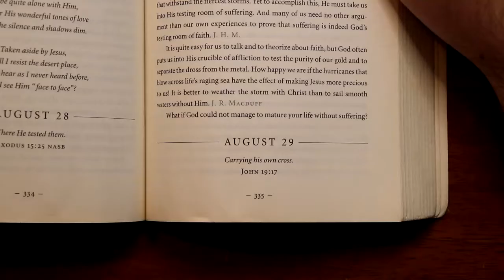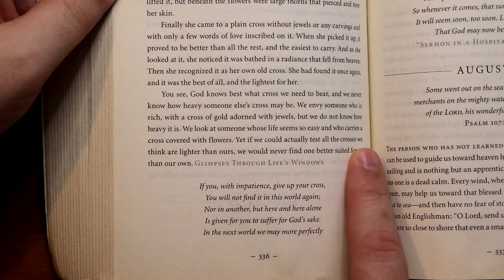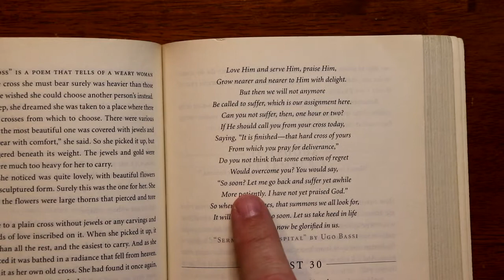Streams in the Desert - August 29th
Streams in the Desert devotional for August 29th.